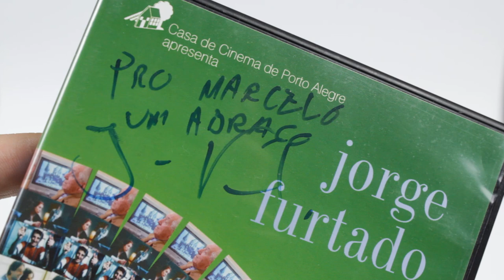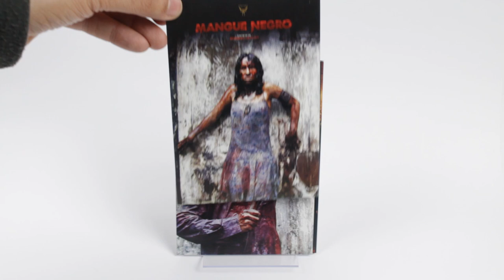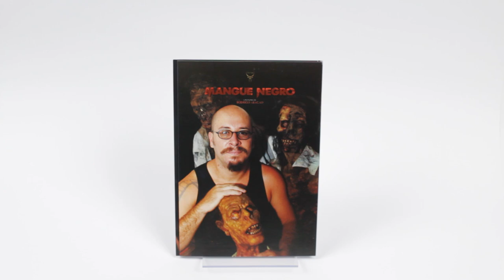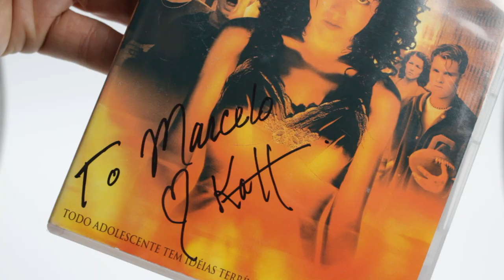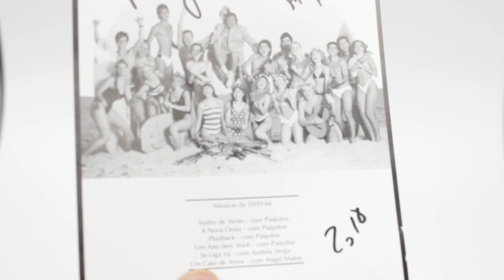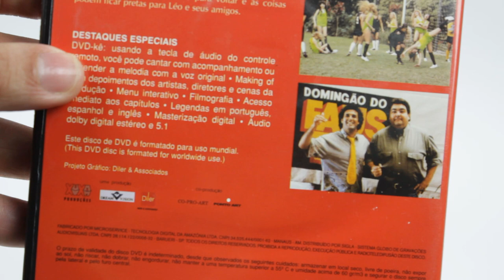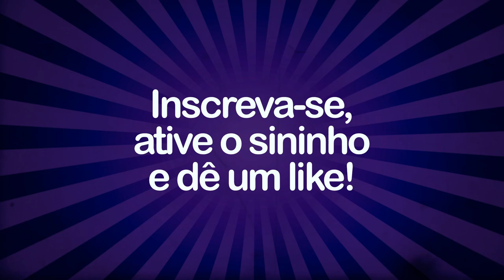Reviews de DVDs Autografados!!! ONC#3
O vídeo desta semana mostra meus DVDs autografados: Jorge Furtado - Curtas, Mangue Negro, A Maldição de Carrie e Sonho de Verão.

Imagens: Divulgação
Músicas: Venice Beach (Topher Mohr & Alex Elena) • Sonho de Verão (Michael Sullivan & Paulo Massadas - Interpretada por Paquitas)